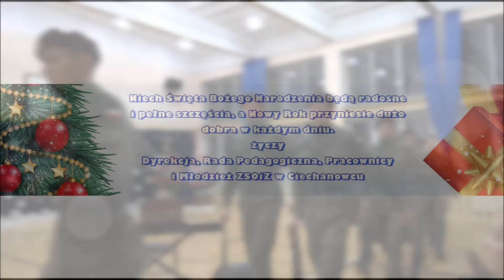Świąteczna Wywiadówka 2015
18 grudnia odbyło się kolejne w tym roku szkolnym spotkanie z rodzicami.
Rozpoczęło się ono od części ogólnej, którą poprowadził Pan Dyrektor Eugeniusz Święcki.
Powitał on serdecznie wszystkich przybyłych na wywiadówkę i zaprosił do obejrzenia i krótkiego programu artystycznego w wykonaniu naszej uzdolnionej młodzieży.
Jako pierwsi wystąpili uczniowie klas wojskowo-sportowych, którzy zaprezentowali pokaz musztry paradnej. Po tym żołnierskim akcencie, który bardzo podobał się zgromadzonym,  przyszła pora na występy muzyczne. Ze względu na bliskość Świąt Bożego Narodzenia, zebrani mieli okazję wysłuchać pięknej kolędy „Gdy śliczna panna”, którą a capella wykonał nasz szkolny chór. Oprócz tego zabrzmiały też utwory: „Póki Polska żyje w nas”, przygotowany w ramach podsumowania projektu edukacyjnego „Katyń – w 75. rocznicę Zbrodni”  i  „Hallelujah” w wykonaniu młodzieży i wychowawców internatu.
Po ciepło przyjętych występach ponownie głos zabrał Pan Dyrektor Eugeniusz Święcki. Przekazał on wiele istotnych informacji dotyczących życia i pracy szkoły. Na zakończenie spotkania złożył także wszystkim serdeczne życzenia bożonarodzeniowe i noworoczne.
Po zakończeniu tej części wywiadówki rodzice i opiekunowie młodzieży udali się do klasopracowni na spotkania z wychowawcami klas.